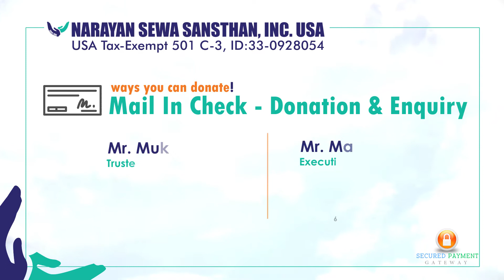Ways you can donate to Narayan Sewa Sansthan